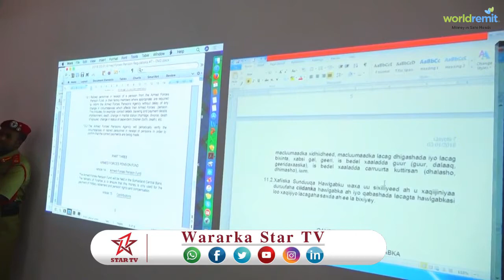DAAWO MADAXWEYNAHA SOMALILAND OO SOO KORMEERAY WASARADA GAASHAANDHIG IYO TALISKA CIIDANKA BOLISKA